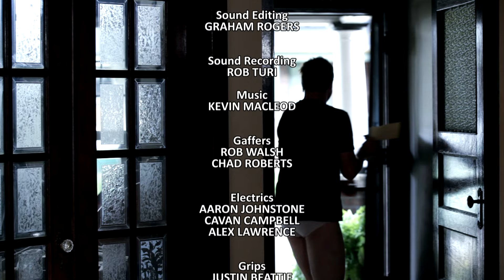Drained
A vampire fanatic gets the opportunity to join the world of the undead, but the the cost is a little more than he's bargained for.

Starring
Christian Potenza and Kassandra Santos

Directed by
Caley Wilson

Based on a short story by
Elvis Deane

Devon Burns

Produced by
Mael Ikonomou